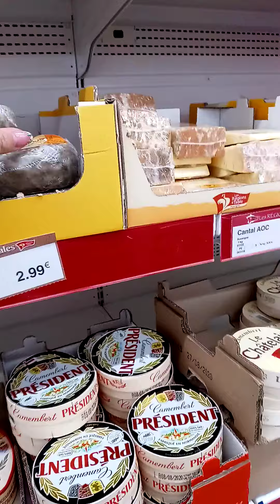Магазин во Франции